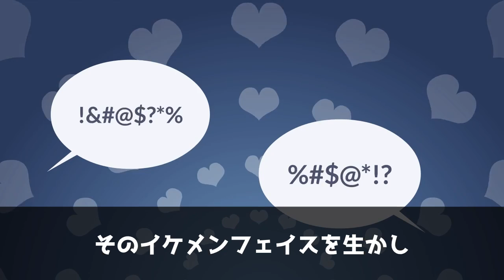【実話】伊藤英明のヤバい女遊びの真相！真っ最中の画像が流出までする始末に！【アニメ】【ゆっくり解説】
みなさんが楽しめる動画を毎日、投稿しています。